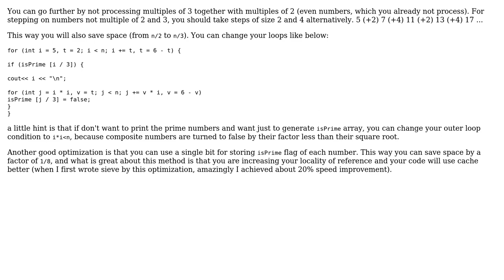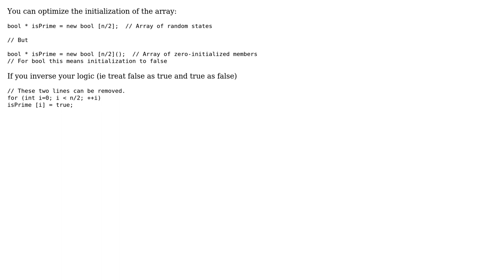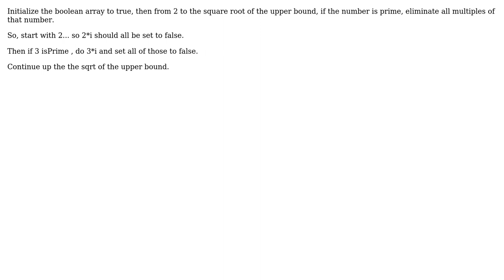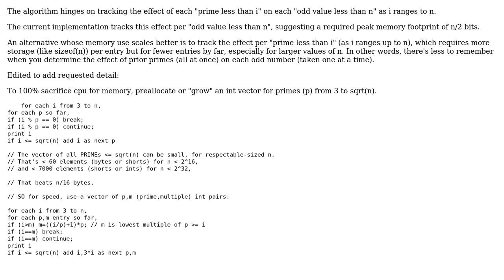Code Review: Sieve of Eratosthenes optimization (5 Solutions!!)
Code Review: Sieve of Eratosthenes optimization

With thanks & praise to God, and with thanks to the many people who have made this project possible! | Content (except music & images) licensed under CC BY-SA | Music | Images & others | With thanks to user Vogel612 user SylvainD user Sumit Jain user Spilly user saeedn user Paul Martel user Martin York and the Stack Exchange Network Trademarks are property of their respective owners. You are responsible for your own actions.